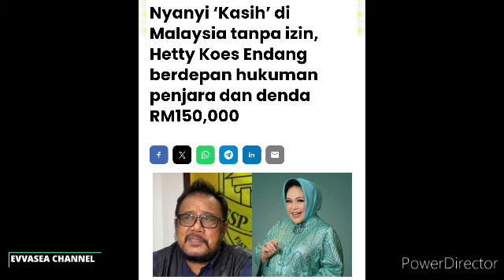Dukacita Buat Peminat Hetty Koes Endang! Subuh Tadi Dikhabarkan telah..!? Allahuakbar😭